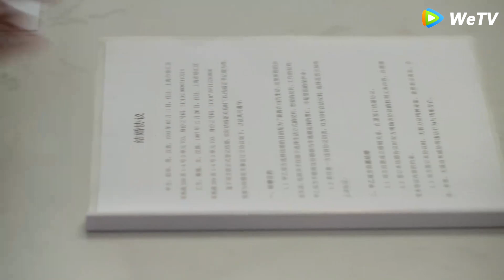女總裁和男友簽訂3年契約婚姻，殊不知兩人早已愛上對方，躲在房間裡偷着樂！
劇名（Drama Name):愛的二八定律 Sheand Her Perfect Husband
ADEBDL